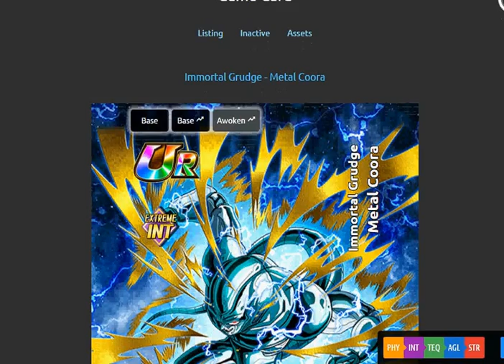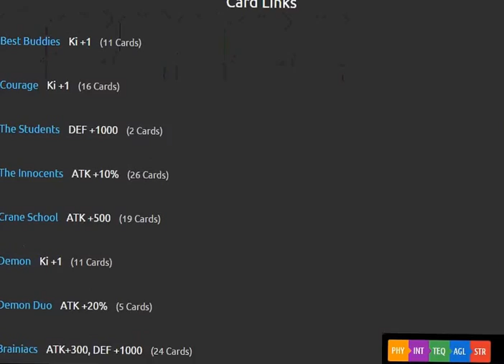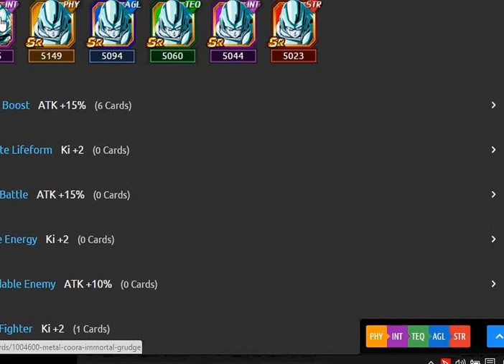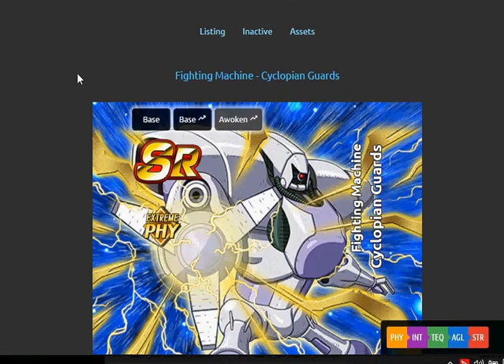Dragon Ball Z Dokkan Battle - Analisi Cooler Part 2 (Metal Cooler, Goku e Vegeta)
Seconda parte dell'analisi dei personaggi della batch attuale, qui verranno analizzati i vari Metal Cooler e i 2 nuovi super sayan!

Se avete domande o quant'altro scrivete pure nei commenti!